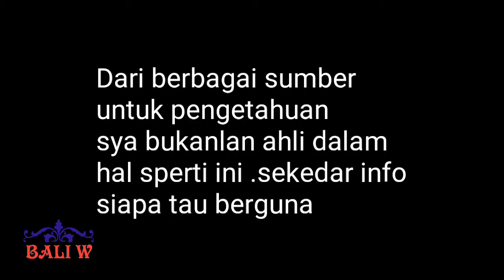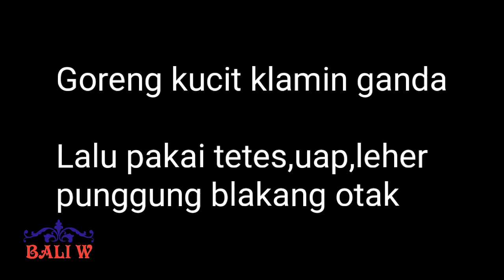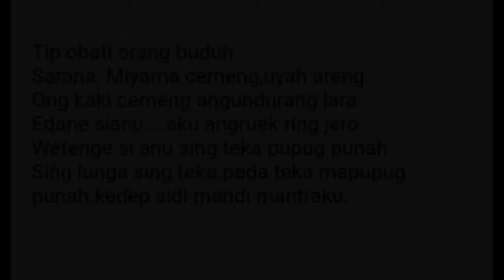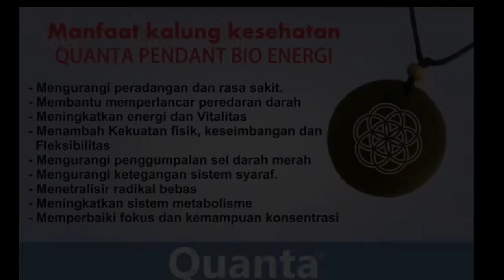Cara mengobati buduh gila akibat ilmu hitam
untuk menambah pengetahuan saja.

ini yg dilontar usada buduh.
Ini pengetahuan segala penyakit gila. Obat segala macam penyakit gila, sarana. Air putih yang baru, bunga kamboja, 11 biji beras galih (beras yang tidak patah), peras dan masukkan ke dalam sibuh ( bagian dari tempurung kelapa kecil), setelah dipuja, dipercikkan, diraupkan, dan diminum 3 kali, sisanya usapkan pada orang yang sakit. Pada saat membacakan mantranya, mata tertuju ke air itu, pujalah Sang Hyang Tiga, satukan rwa bhineda (dualistis) itu, di ujung grananta (hidung), dengan sungguh-sungguh, jika terlihat terang seperti awun-awun namanya, luruskan dengan pasti, pertaruhkan tenaga kita. Namanya. Demikianlah keadaannya, mantra: Ih Babu Kamulan ingsun anyaluk tetamban lara edan, babune si anu maor usuasa, karusakena panone si anu salah oton, pangelipur ring ati, muwaras, 3, sidi mandi sapanku maring si anu, muwaras.

Obat penyakit orang gila dengan ciri bernyanyi-nyanyi dan menyebut-nyebut nama Dewa. Sarana: Kunir (Curcuma domistica VAL) yang warnanya kemerah-merahan, ketumbar, garam bercampur arang, dipakai jamu, masukkan setetes ke hidung dan mata. Setelah itu kembali diminumkan air kelapa muda dari jenis kelapa mulung (kulitnya hijau, sabut di bawahnya berwarna merah). Obat orang gila dengan ciri menangis siang malam sambil menyebut-nyebut nama seseorang. Sarana: putik kelapa nyuh mulung dan akarnya yang masih muda, pantat bawang dua biji, adas (Foeniculum Vulgare MILL) dua biji, dan ketan hitam, minumkannya. Obat orang gila dengan ciri suka pergi kesana-kemari. Sakit itu namanya edan kabinteha. Sarana: ketumbar 25 biji, asam tanek (asam dikukus), gula enau, santan kane (kental) minumkannya. Sebagai bedaknya, sarana: kelor munggi (Moringga Oleifera LAMK) setangkai, setangkai kesawi , pala, tri ketuka (bawang merah, bawang putih, dan jerangan), air cuka. Inilah mantra obat dan borehnya, Mantra: Ong
asta astu ya nama swaha, ala-ala ilili swaha, sarwa bhuta wistaya,sarwa guna wini swaha, ah astu ya astu, 3. Obat orang gila dengan ciri suka tertawa dan melucu, sarana: Paria lempuyang (sb Zingiber), ketumbar, tri ketuka, air cuka, minumkannya. Lagi borehnya semua, sarana-sarana kelor munggi,intaran bersama kulitnya, liligundi ( vitele trivolia ) 9 pucuk daun, Ramuan-ramuan umbi gadung (dioseoria hirsuta ), air cuka teri ketuka, Mantra : Ong edan-edan a nama swaha waras.